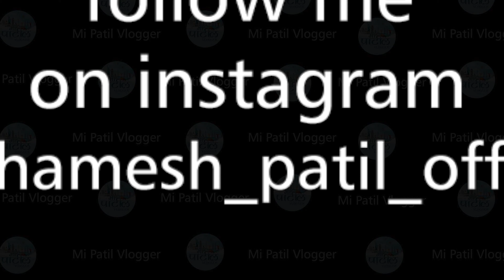Foggy Location | Water Crossing | Khup devsani with bro